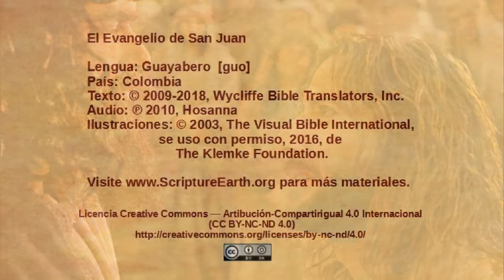Guayabero – John 7:1-24 - Jewish leaders want to kill Jesus [guo]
Scripture Videos from the Gospel of John in Guayabero of Colombia. [guo]